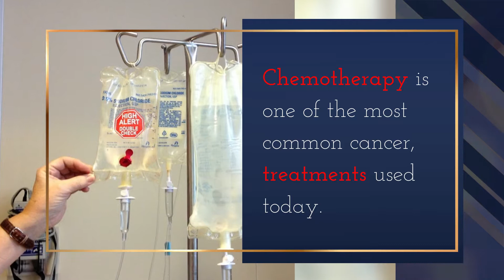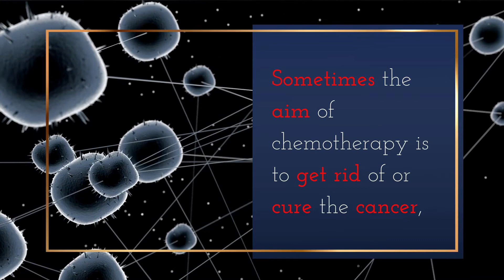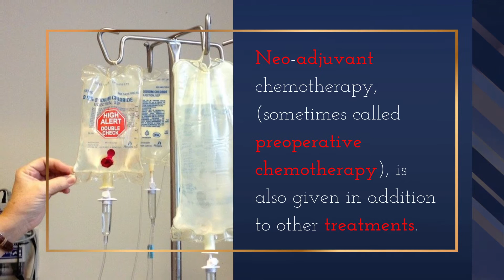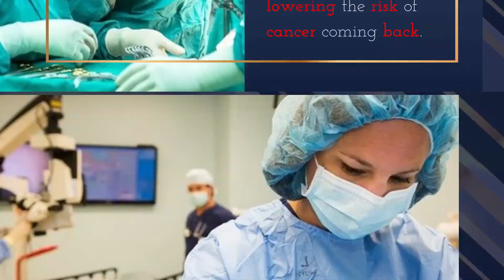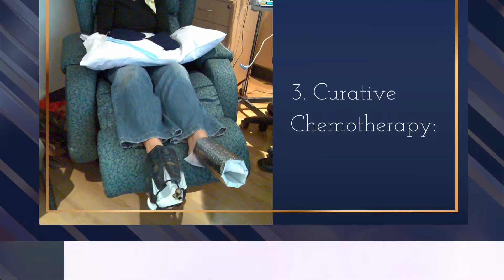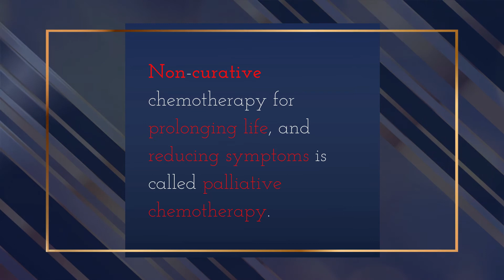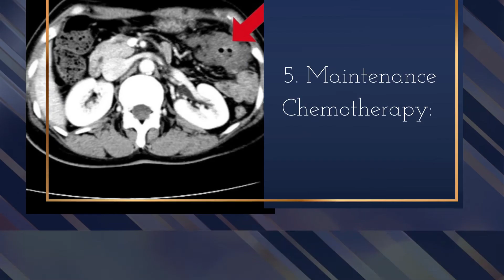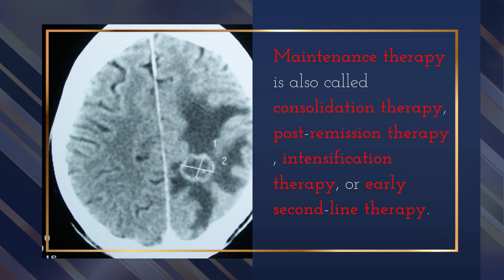Chemotherapy goals | Chemotherapy video | Types of chemo | কেমোথেরাপি কেন দেওয়া হয়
In this video you will know about chemotherapy goals and types of chemotherapy we used to treat a cancer patient. This video also explain you about chemotherapy video regarding the procedure & chemotherapy goals to cure or palliation of a cancer. Stay tune till the last. Thanks

This video will cover:
1. What is chemotherapy?
2. what is chemotherapy treatment?
3. what is curative chemotherapy?
4. what is palliative chemotherapy?
4. what is neoadjuvant chemotherapy?
5. what is adjuvant chemotherapy?
6. what is maintenance chemotherapy?
7. what are the aim of chemotherapy?
8. what are the goal of chemotherapy?
9.why chemotherapy is given?
10. what are the purposes of chemotherapy?
11. chemotherapy video
12. chemotherapy goals
13. types of chemo